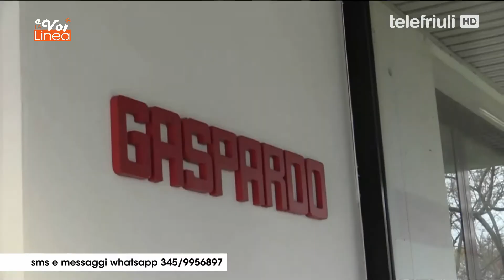A VOI LA LINEA - 27 Novembre 2019